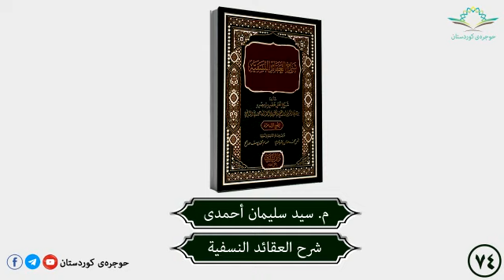شرح العقائد النسفية ٧٤ م سید سلیمان أحمدى